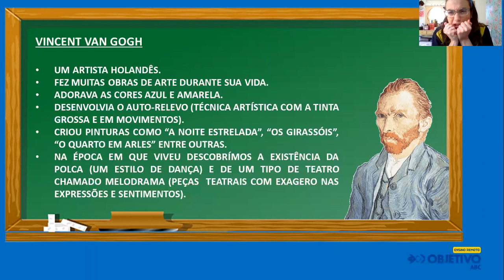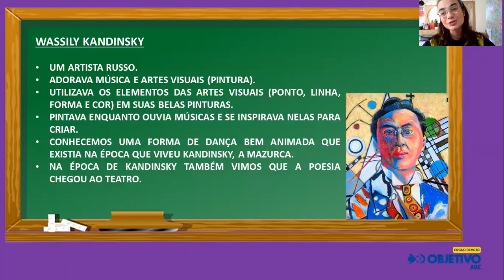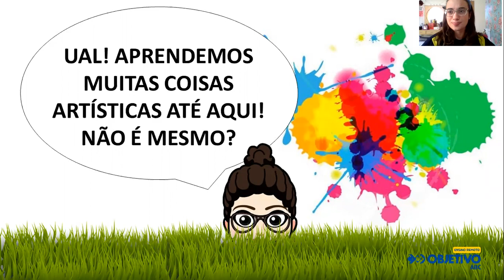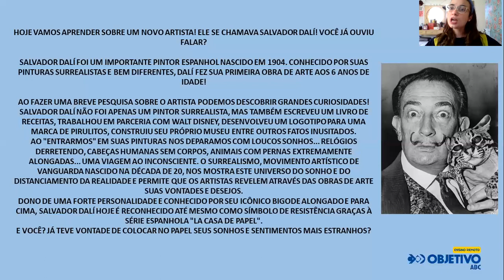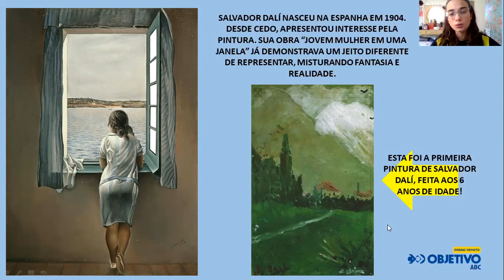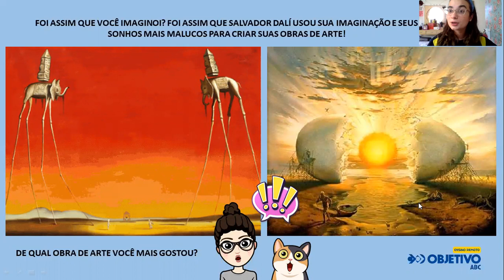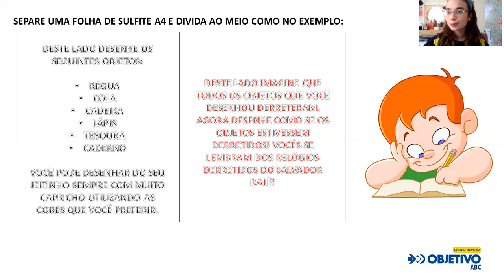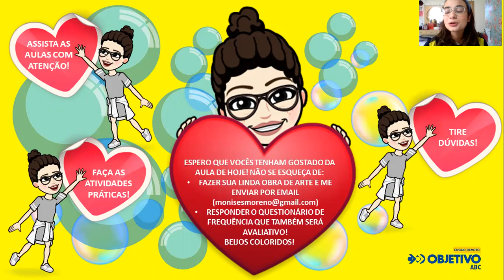1. Ano 11 e 12 - Artes - 15JUN20